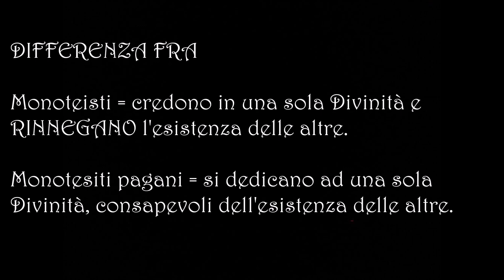VIDEO SPECIALE - Riconoscere le "proprie" Entità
Spesso ricevo messaggi privati di persone che mi chiedono come si fa a riconoscere quali sono le Entità che manifestano la volontà di lavorare con/per loro. Beh, questo video risponde a questa e ad altre domande.
Visita il mio Shop
POTETE CONTATTARMI E/O SEGUIRMI ANCHE QUI!
Pagina FB: La Strega del Lupo